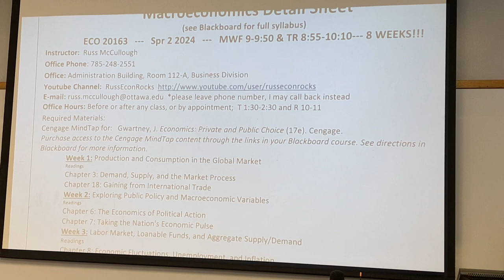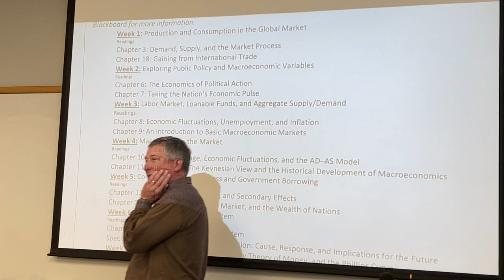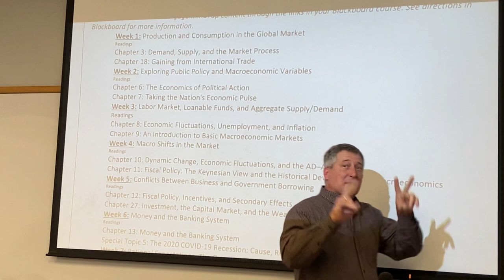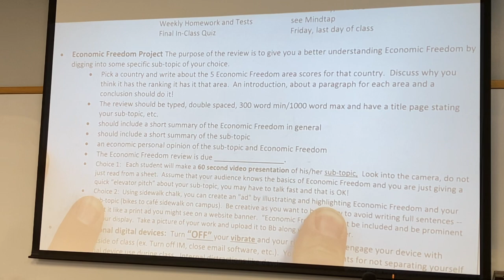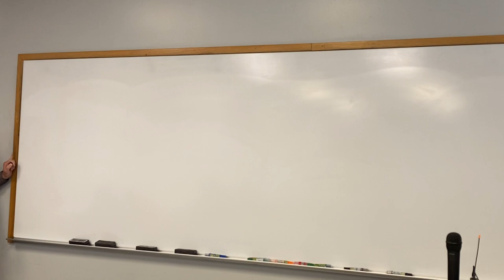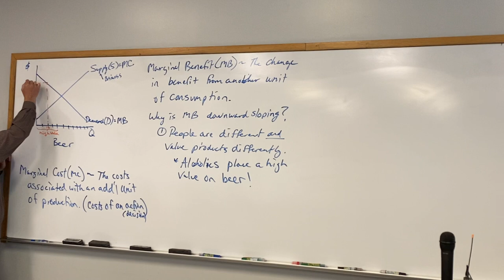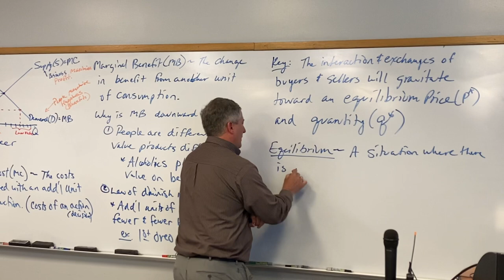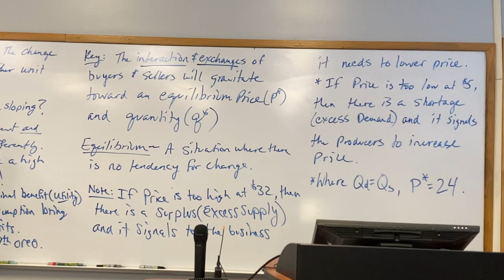Macroeconomics S-24 3-11